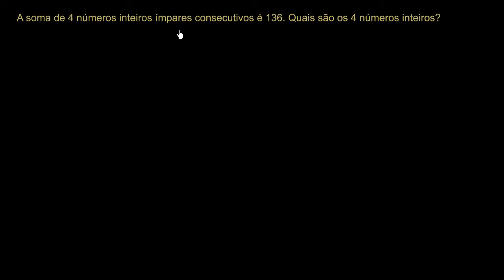Soma de números inteiros ímpares consecutivos - Khan Academy em português (7º ano)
Vídeo original: Sum of consecutive odd integers